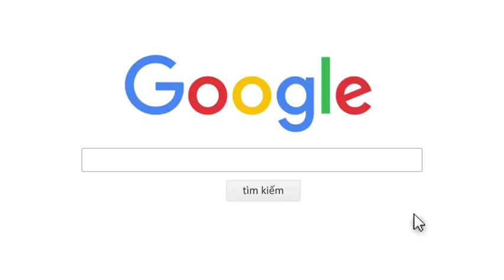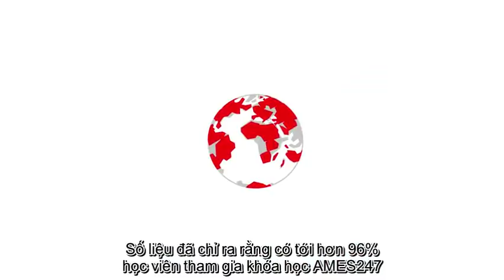AMES 247 - Khóa tiếng Anh Doanh nghiệp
TIẾT KIỆM THỜI GIAN - CHI PHÍ - HIỆU QUẢ CHỈ SAU 2 THÁNG!

Khóa học tiếng Anh Doanh nghiệp là khóa học được thiết kế từ việc thấu hiểu những trăn trở của doanh nghiệp nhằm đạt mục tiêu:

+ Giúp doanh nghiệp đầu tư thông minh hơn: chi phí tiết kiệm, hiệu quả có thể đo đếm được (qua bài test độc lập bằng máy), có thể đo đếm được độ chuyên cần của học viên (qua thời gian học)

+Nhân viên có tiếng Anh tốt sẽ làm tăng doanh thu, tăng lợi nhuận, giảm tỷ lệ nghỉ việc.